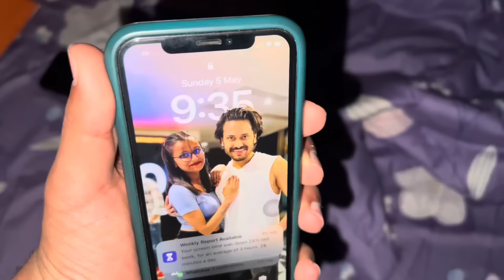बेटी को मिलने students आये 💝 ॥ सब papa की copy कह रहे है 🙈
Kehte hai ki betiya aksar papa pe jaati hai, baaki ye time btayega ki ye kis par gai hai 💝

Koi pichle janmo ke karam honge jo mujhe aisi family mili 😊🙏 aise dost mile, subscribers mile 😊🫡

Jai hind

( greesh prabh baby insta ID) 👇🏻